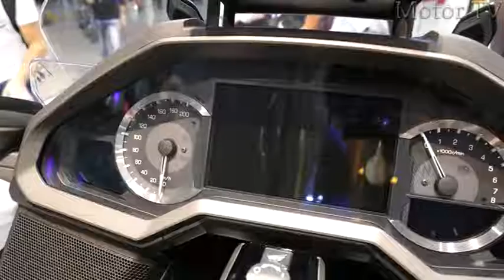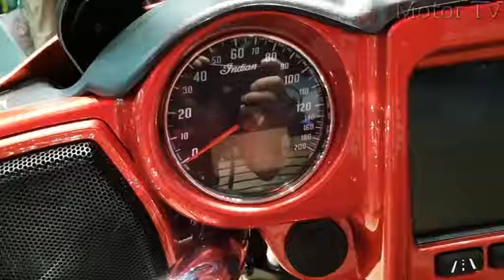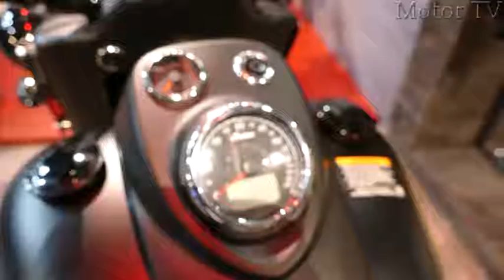Top 8 Amazing New Baggers Motorcycles at Eicma Motor Show 2018